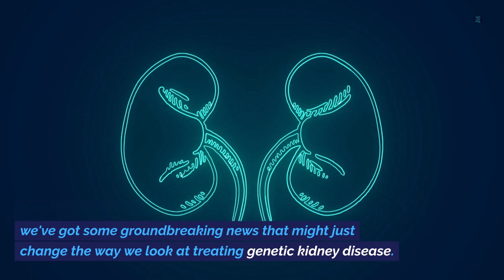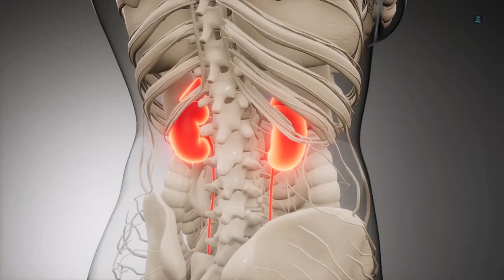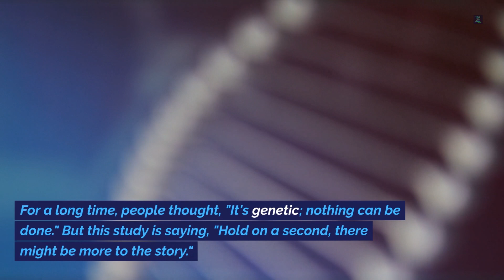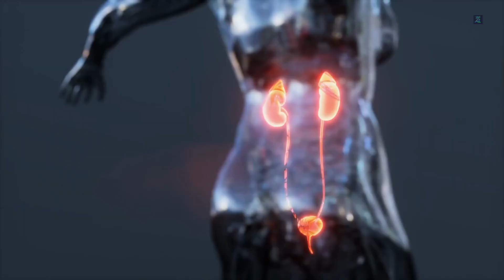Revolutionary Discovery: The Ketogenic Diet's Astonishing Impact on Polycystic Kidney Disease!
Welcome back to Fitness TitBitz! In this mind-blowing video, we unveil groundbreaking news that will reshape the way we perceive genetic kidney disease. Join us as we explore the fascinating realm of the ketogenic diet and its astonishing effects on polycystic kidney disease (PKD). Discover the recent study's remarkable findings that prove this diet might just be the secret weapon against polycystic kidney disease!

Glossary:

1. Genetic Kidney Disease: A type of kidney disease that is inherited and caused by genetic mutations.
2. Ketogenic Diet: A low-carbohydrate, high-fat diet that has been shown to have various health benefits. It induces a state of ketosis, where the body burns fat for fuel instead of carbohydrates.
3. Polycystic Kidney Disease (PKD): A genetic disorder characterized by the growth of cysts on the kidneys, leading to impaired kidney function.
4. Cell Reports Medicine: A scientific journal where a recent study on the ketogenic diet and polycystic kidney disease was published.
5. UC Santa Barbara: University of California, Santa Barbara, one of the institutions where researchers involved in the study are based.
6. University of Cologne: Another institution involved in the study, located in Germany.
7. Water Fast: A period of time during which an individual consumes only water, abstaining from all other foods.
8. Ren.Nu Diet: A plant-focused version of the ketogenic diet developed by researchers in collaboration with renal dietitians, specifically designed for people with polycystic kidney disease.
9. Cystatin C: A protein used as a marker for kidney function; higher levels in the blood may indicate kidney problems.
10. PKD Foundation: A foundation that provides support and funding for research related to polycystic kidney disease.
11. KetoCitra: A medical food developed to assist polycystic kidney disease patients in reaching ketosis.
12. Ketosis: A metabolic state where the body burns fat for energy instead of carbohydrates.